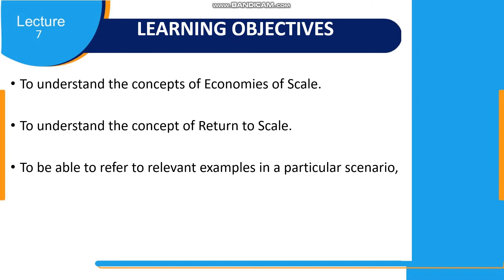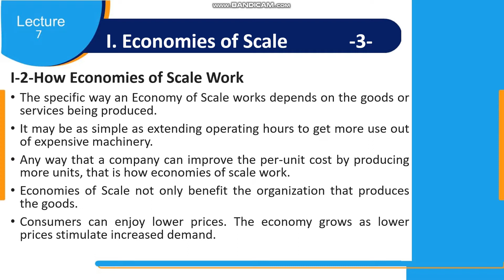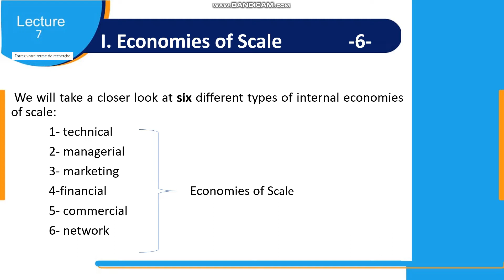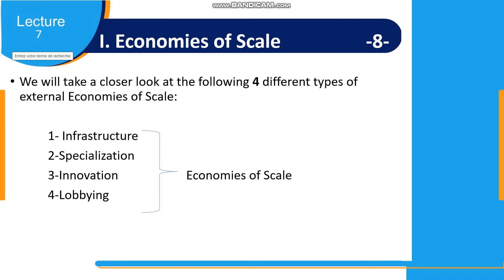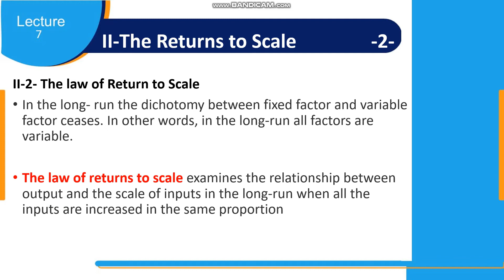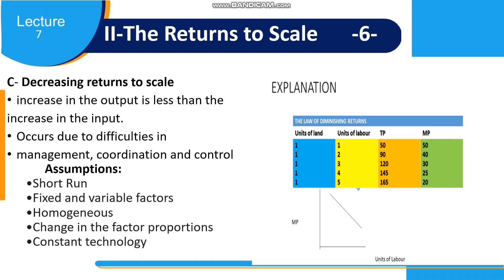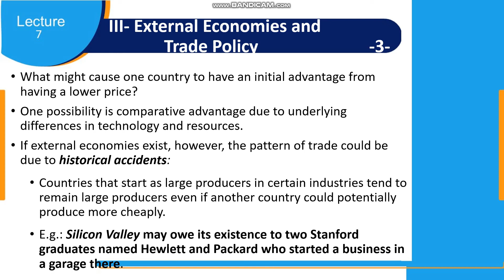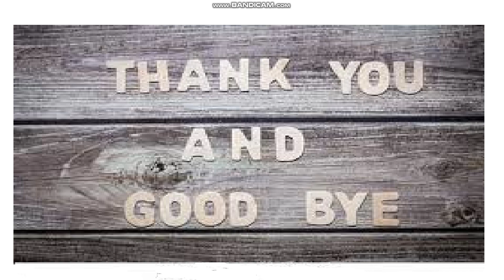Introduction To Economics - Lecture 7 (The Economics Of Scale) - ESU